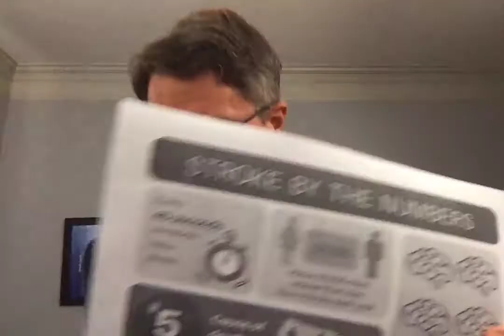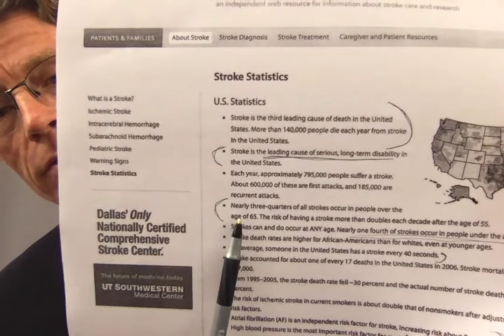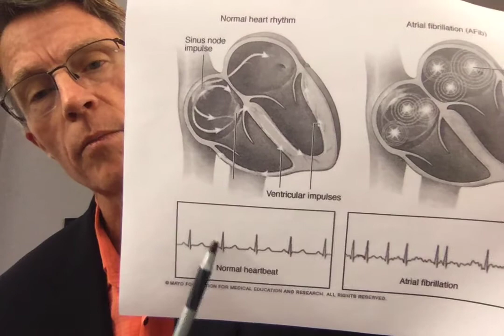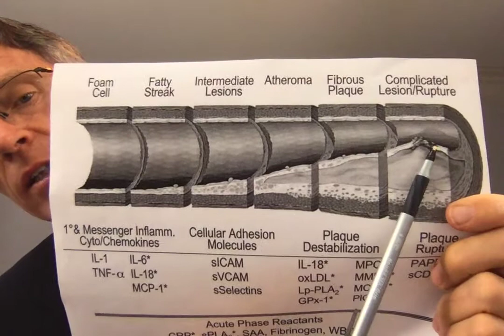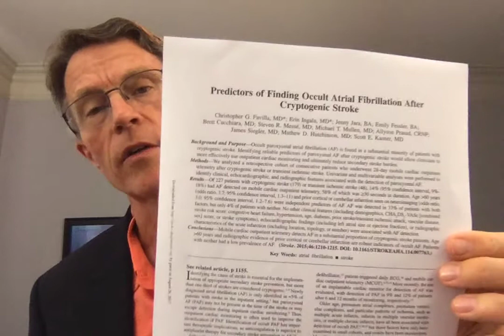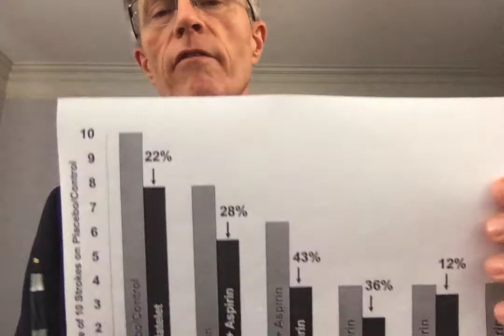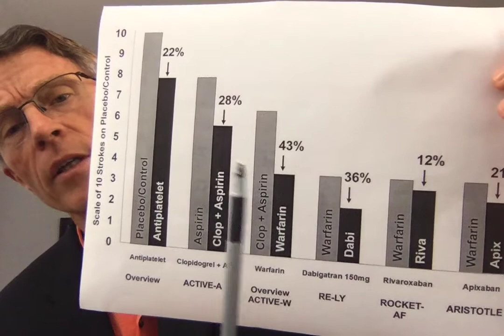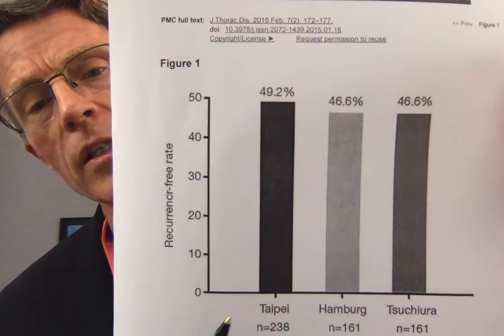How to Avoid a Wheelchair - Stroke & Atrial Fib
ABOUT THIS VIDEO:
Strokes are the #1 cause of significant long-term disability, the #5 (or #3) cause of death. 55,000 more women have strokes each year. It's decreasing due to better management of blood pressure - the biggest risk factor.

But the new challenge in stroke prevention in atrial fibrillation. Paroxysmal (occasional, undiagnosed) atrial fib is becoming recognized as one of the new leading causes of stroke. So, it is becoming far more important to look for atrial fib.

Now, it has become clear that there are better ways to prevent a stroke if medication is needed. Aspirin does help. But Plavix is better. Warfarin or Coumadin is even better. But Elliquis, Xarelto, dabigatran--the NOACs (new oral antiCoagulants)--are even far more effective at preventing a stroke.

At PrevMed, we focus on heart attack, stroke, and cognitive decline. We serve patients who have already experienced an event as well as those who have not developed a diagnosis or event. Dr. Brewer provides services via telemedicine to individuals all over the world. We find a lot of undiagnosed prediabetes or insulin resistance. Treating unrecognized risk factors like prediabetes allows reduction of risk and prevention of disease.

Social
🎧Podcasts: